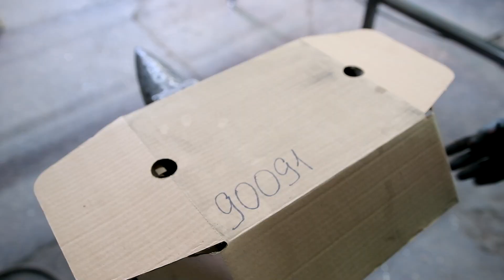Restoration of the leg vise for the blacksmith| Lucia’s Workshop.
This vise have been lying in my grandfather's backyard for about 40 years, and now it's time for them to find a new home in a local forge. I wanted this vise to preserve the imprint of time and bring benefit to its new owner.
Join me and let's see together what happens ;)